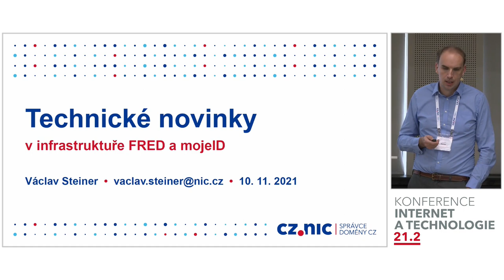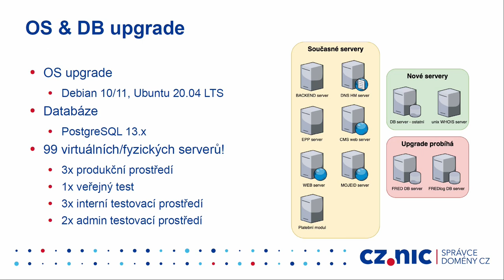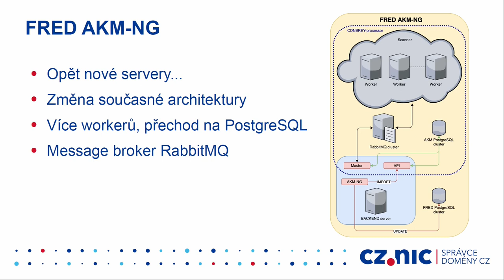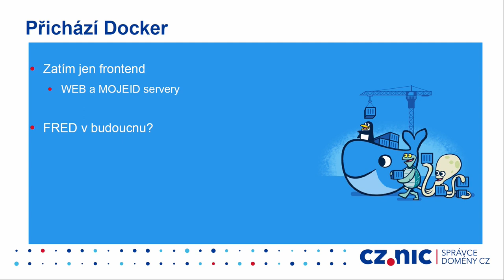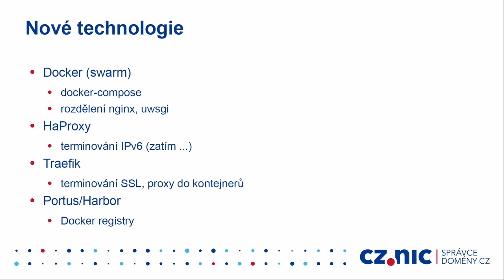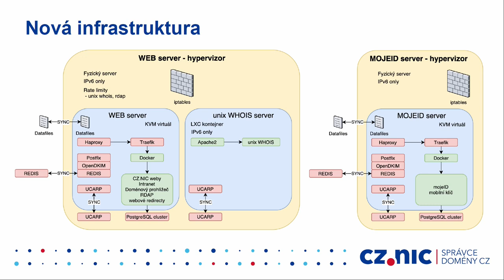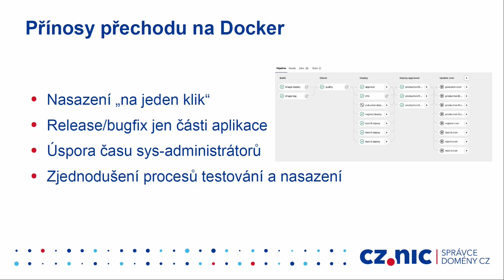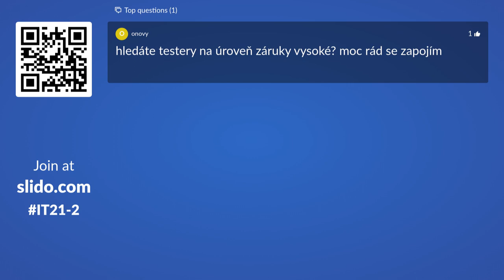Technické novinky v infrastruktuře FRED a MojeID | Václav Steiner | CZ.NIC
V letošním roce jsme urazili velký kus cesty směrem k dockerizaci a rozdělení našich nejvýznamnějších frontendových služeb, společně se službou MojeID, do menších celků. Současně s tím jsme realizovali SW upgrade všech dílčích systémů registru FRED. V příspěvku shrneme, kam jsme došli, jak se nám dařilo a co plánujeme na příští rok.